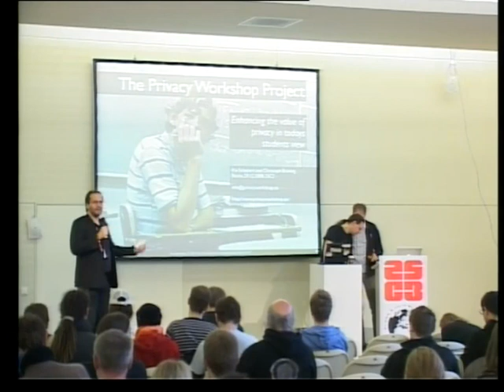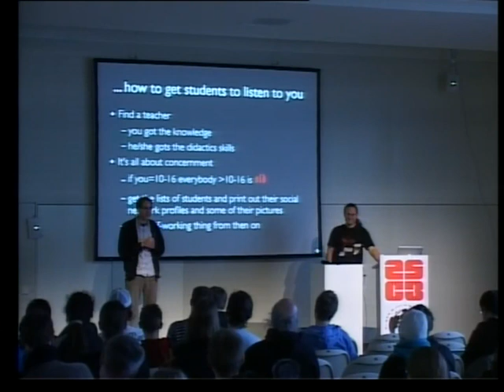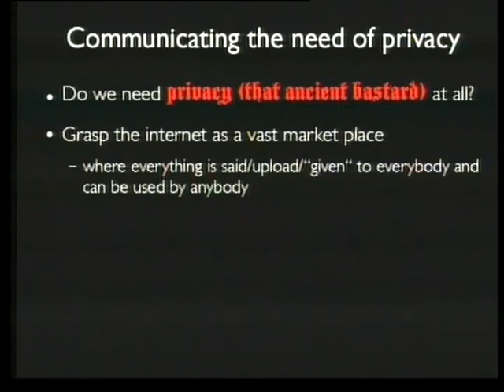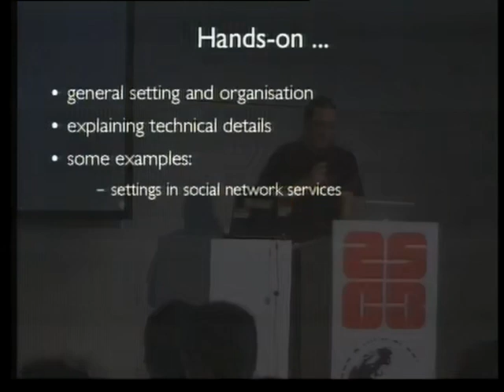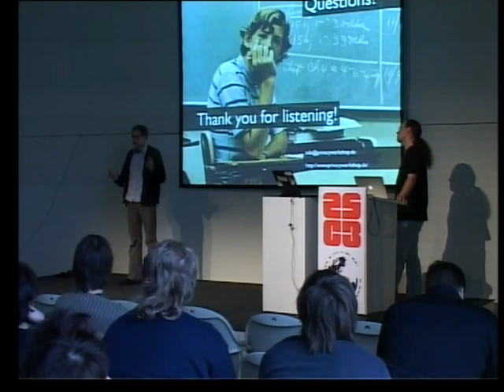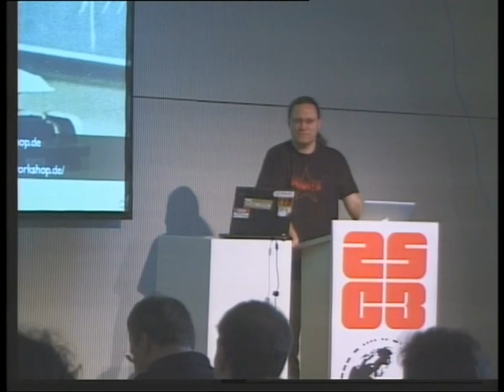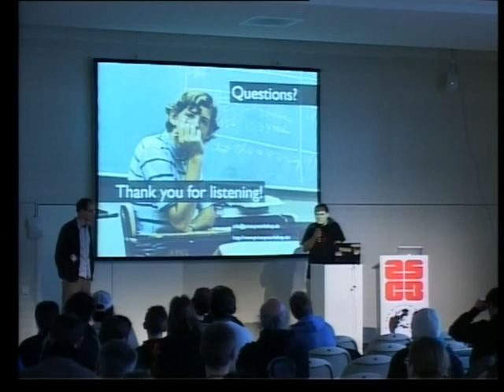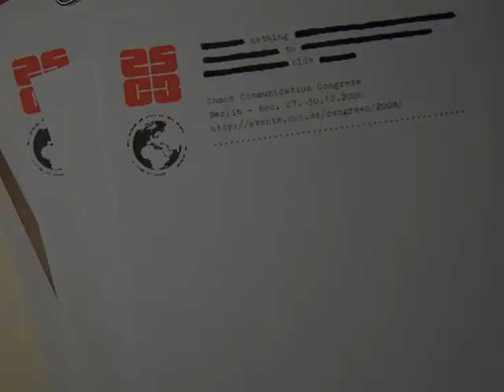25C3 2008 eng the privacy workshop project